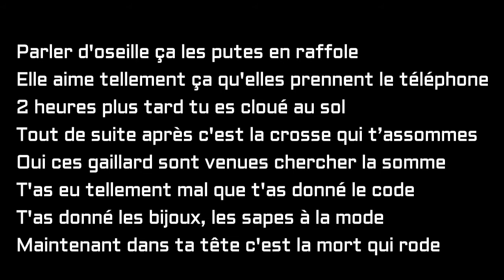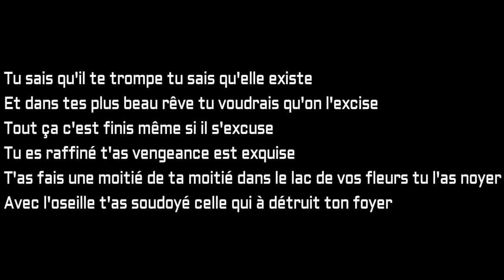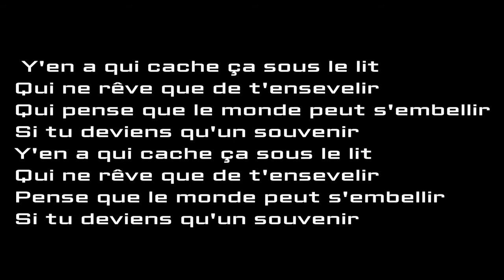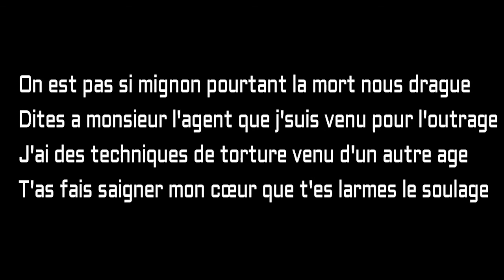Lartiste – Subito (Lyrics/Paroles) 2017 (avec la music)